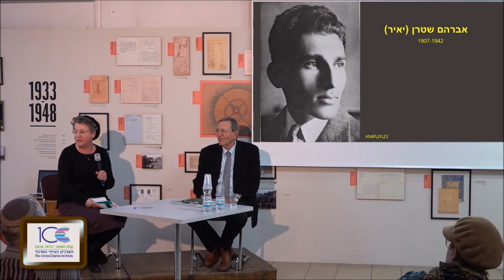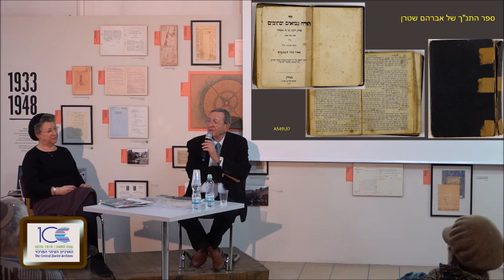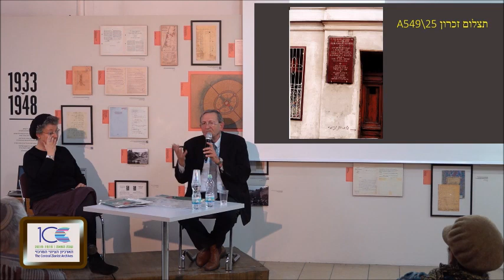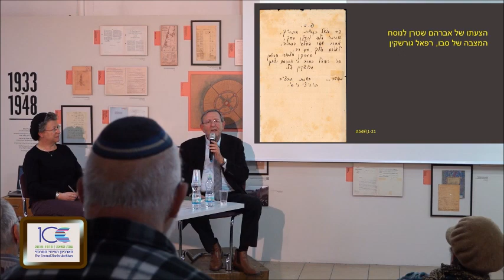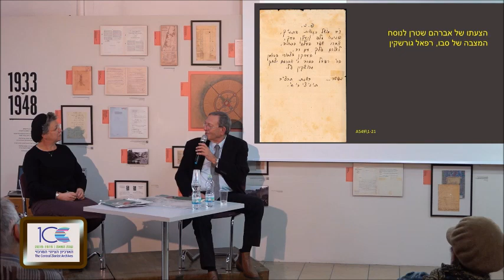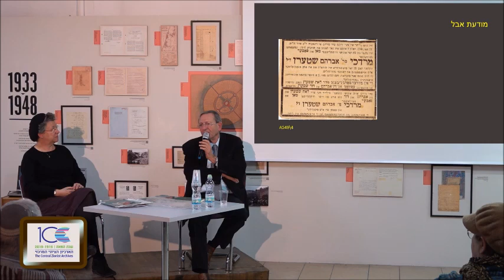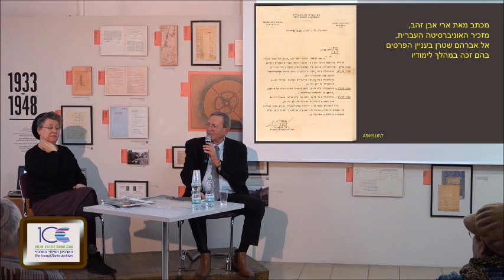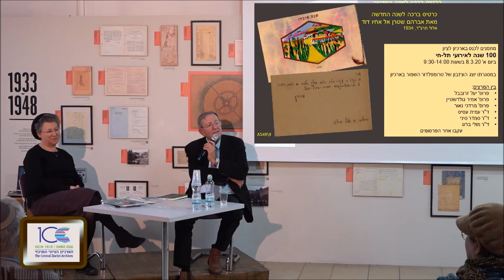שיח גלריה בעקבות התערוכה "הארכיון הציוני המרכזי: מאה השנים הראשונות" עם יאיר שטרן (3)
סימון שליאכטר, ראש המדור לחקר משפחה, משוחחת עם יאיר שטרן על הזווית האישית שלו בתערוכה: מחברות השירה של אביו אברהם שטרן.
10 בפברואר, 2020.